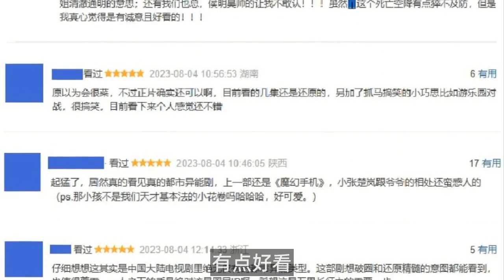《异人之下》：本以为是烂剧，上线就豆瓣好评如潮，彭昱畅把奇幻剧玩成了大爆款